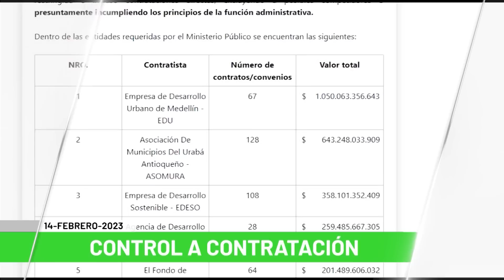Titulares de Teleantioquia Noticias - martes 14 de febrero de 2023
Noticias. Comercio de Puerto López cerrado por enfrentamientos. Aumentan homicidios y desplazamientos en Medellín. Personeros amenazados y sin protección en Antioquia. Alcalde de Buriticá ordenó levantar bloqueos. Frustran fuga de un privado de la libertad en Itagüí. Marcha en apoyo a los proyectos del gobierno Petro. Procuraduría investiga ‘contrataderos’. Delitos de Plaza Botero se desplazan por el sector. Denuncian discriminación en controles de ingreso a Plaza Botero.